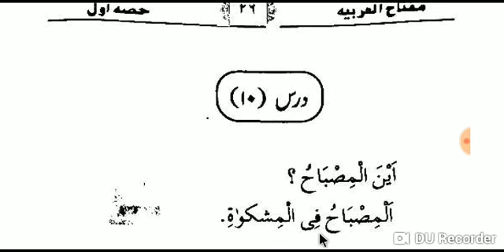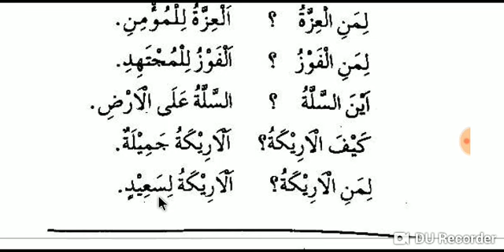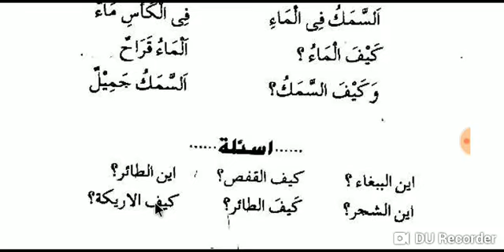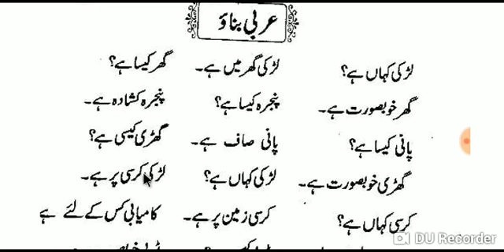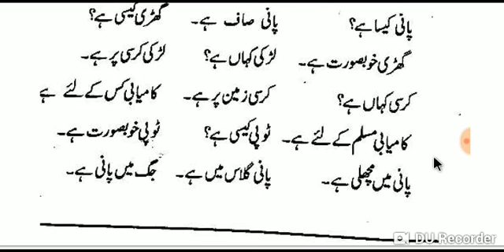MIFTAHUL ARABYA (مفتاح العربیه اول) LESSON 10.WITH EXERCISE.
یہ کتاب مفتاح العربیه اول ابتدائی درجات کے طلبه کے لیے ایک اہم کتاب ہے اس کے مصنف مولانا توفیق احمد نعیمی بریلی شریف ہیں اس کے اسباق ترتیب وار آپ کی خدمت میں پیش کیے جارہے ہیں ۔
محمد گل ریز مصباحی۔مدناپوری ۔بریلی شریف یوپی ۔